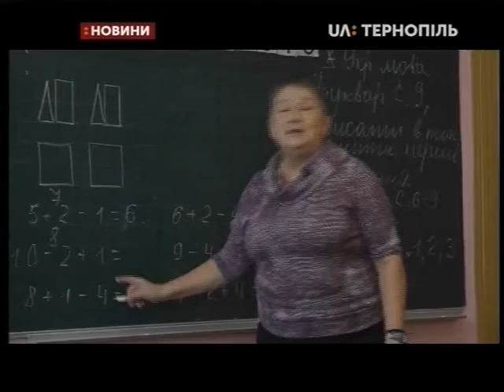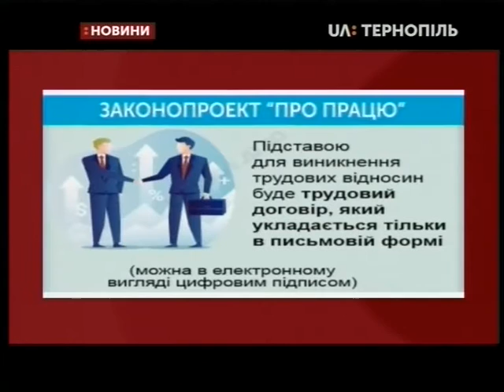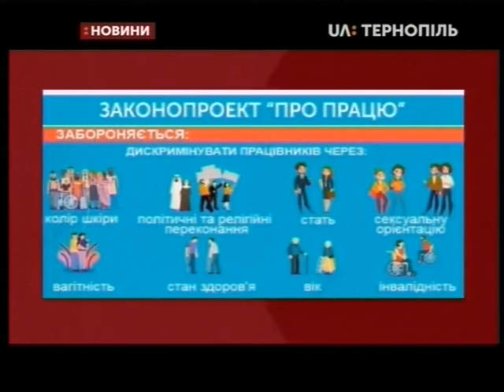16.01.2020. Новини. 20:30